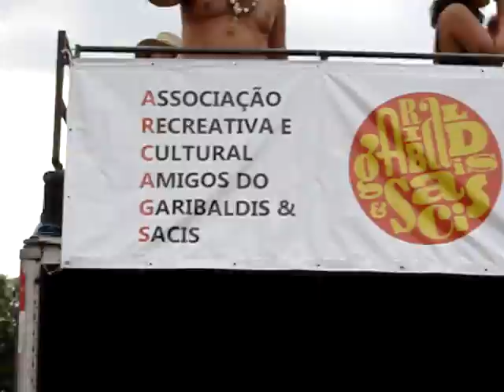Pre Carnaval Curitiba 2012: Vou me fantasiar de Pirulito...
Marchinha animada do bloco Garibaldis e Sacis, de Curitiba no Pré Carnaval 2012, 05/02 no Largo da Ordem